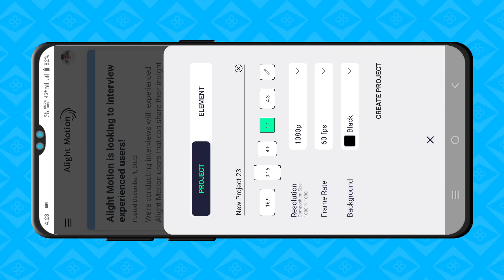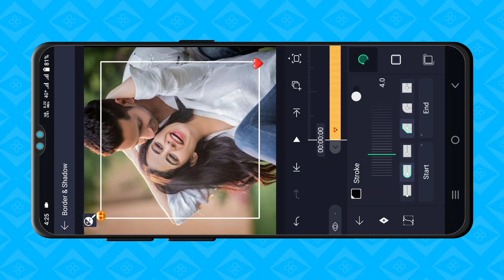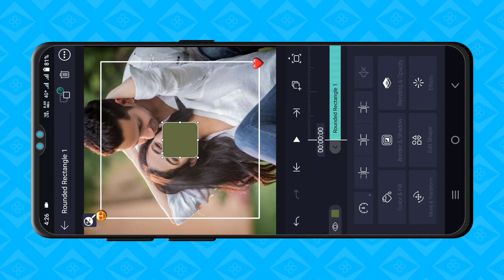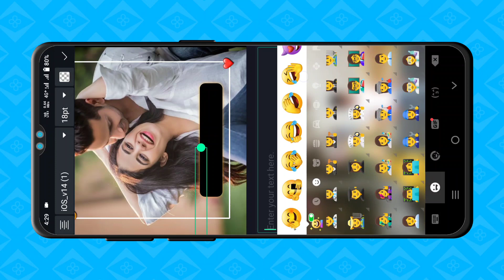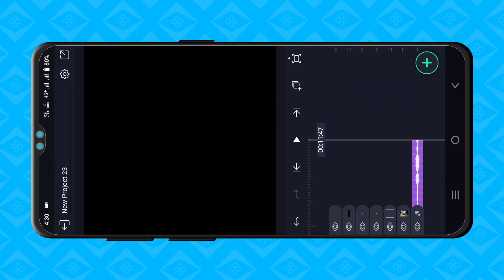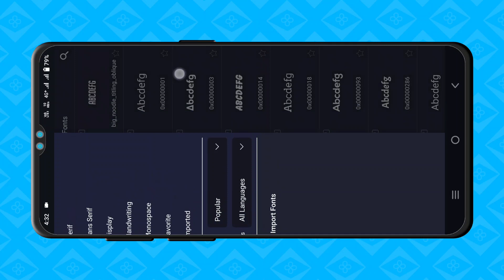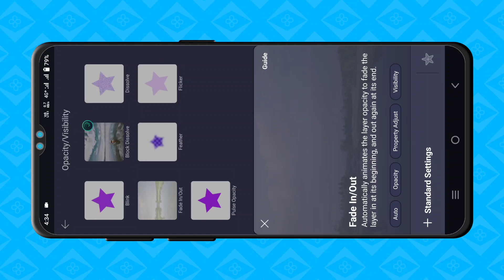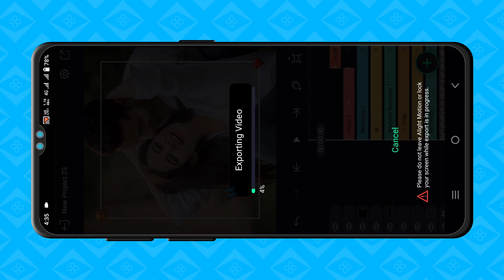How To Create Facebook Trending Lyrical Status In Alight Motion || Lyrical Status Editing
• 🆃🅷🅰🅽🅺   🆈0⃣🇺  🆂🇴  🅼🇺🅲🅷 •

❏ KEYWORDS —≽
alightmotion
alightmotion video
alightmotion effect
alightmotion video editing tamil
alightmotion editing
alightmotion videos
alightmotion xml
alightmotion edit
alightmotion preset
alightmotion link

 ꧁𓊈𒆜🅰🅻🆆🅰🆈🆂 🆂🅼🅸🅻🅴 😊𒆜𓊉꧂